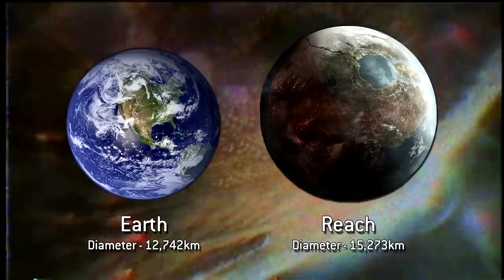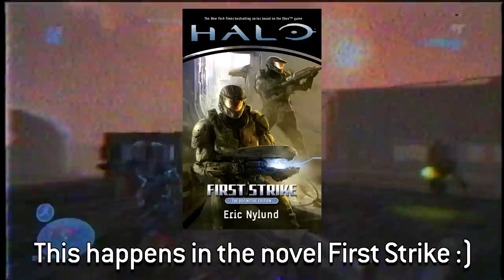What happened to Reach and its ancient secrets after Halo Reach?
In Halo Reach we watched as the planet Reach slowly fell to the Covenant, and we discovered one of its ancient secrets hidden beneath a large ice shelf, guarded by ONI and containing knowledge that would change the course of human history. However, what happened to Reach and its many ancient secrets after Halo Reach, and why are ONI sending Spartans to look for something hidden on the planet under the highest classification? Today, we investigate…

Thanks to BaileyJIII for the amazing thumbnail!

MAJOR thanks to the following Patrons for their extremely generous donations!:

ＩＣＯＮＩＣ　ＯＮＥ:

Jack Madden
Eric Brown
Sam Grafton
Renegade Ginger
fwimmygoat
SargentSwords
Erik Haigler
Nicholas Fisher
Reaper Ghost
Mr_Baby_Panda
William Leask
Zar630
B-J Behnke
Savageon
The Blue Wolf Pack
Bablo Escobar

PRIMORDIALS:

TOMAHAWKM468
Momo Kawashima
Shikata-Ga-Nai
Mjolnir 117
Matthew Blankenship
Pierre Artigouha
Toni Redgrave
THEOZygamer
Michael Rebish
Joshua Donlevy
MrDrProfJNorris
Aerozola
Nick Goodman
TheArdentPrayer
Gage Morrill
Sushi Dire
Seth Martrain
Taylor Elliott

GRAVEMINDS:

Julian Lares
Pirate Lahaie
Raymond A McCune
Tom Stanborough
TheBlueSensei
Metaexe
CalebCraft
Johnathan Lockrow
TechticianLars
Jakob Cook

Litecoin address: LWzHubpGiek2iAgSDz38xHiQw71a6nzdeL